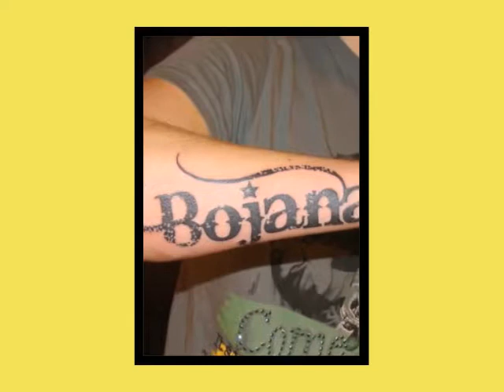Solletico: Tattoo & Piercing Studio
Web commercial for my friend's tattoo & piercing studio in Herceg Novi, Montenegro.